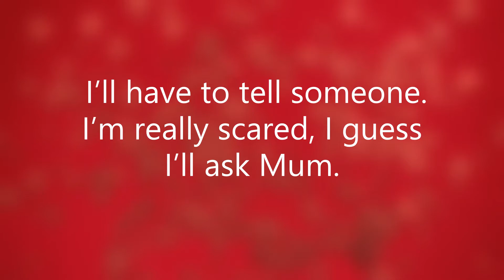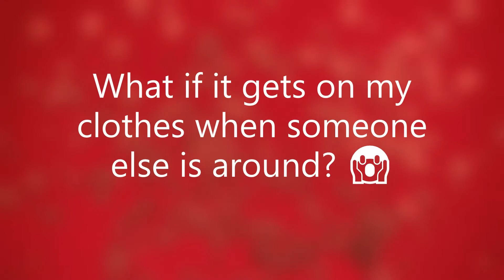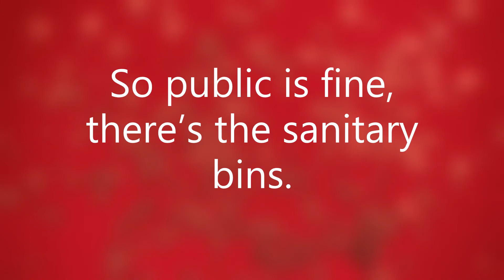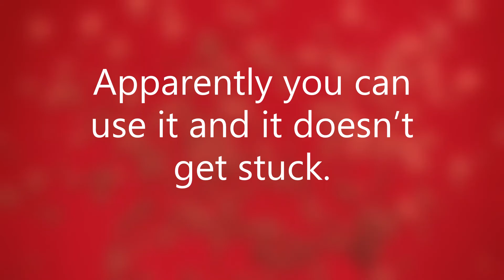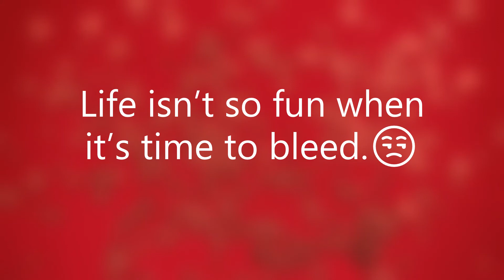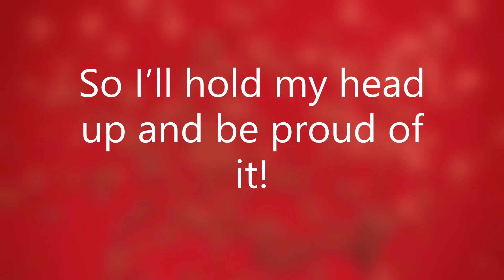Why Is There Blood In My Underwear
A piece about puberty based on my experiences growing up.

Why is there blood in my underwear? Red things should not come out of there.
Did I eat too much? Can that make you bleed? Is my stomach broken? It didn’t hurt when I peed.

I’ll stuff it with toilet paper and pretend it’s not there. The shame of this is just too much to bear. But what if I’m dying? I’ll have to tell someone, I’m really scared, I guess I’ll ask Mum.

A period you say? How long does it stay? Does it last weeks or days? Will it ever go away?

I’ve never bled for 10 whole years. Is my life over now? This is worse than I feared.
They say I’m a lady, but this isn’t for me. I’m fine how I was without this red sea
Who understands women? Definitely not mum. After all, it’s been years since she became one.
Is this happening to my friends? No one’s said anything. Oh my gosh, if someone asks, I’ll deny everything.

Mum gave me this gadget that she said was a pad, but it looks like a nappy, which I think is bad. Which way does it go? How do you know?
And what’s with the wings? I guess it looks like a plane, but how does that help things?

It doesn’t fly when I throw it, but there’s stuff on the back. Hey, it pulls off, how about that? But now it’s all sticky, it’s all mushed together. I guess next time I’ll sort it out better. So, which is the front and which is the back? I don’t see any markings that tell me more about that.

I’ll just shove it in and see how it goes. I can’t say it feels nice, in fact, it’s pretty damn gross.

How do I walk without it making a sound? What if it gets on my clothes when someone else is around? I’ll keep discreetly checking my bum. And if anyone asks, I’ll say, “Yep, I’ve still gone one.”

Which brand do I want? There’s so many in store. And I can’t keep sneaking down this aisle anymore. What if someone sees me? Then they’re all gonna know. See, they’re all whispering, “That girl’s got her flow.”
Okay, these ones will do for me. But how can we pay without them having to see?

I know there are tampons, but that seems insane. You want me to shove that thing up there? Are you out of your brain? You say I can swim if I’ve got that thing in. Actually, it’s not bad, I do feel more clean.

But when I’m out in public, where are the bins? In the toilets, you say? I’ve never seen them. But it’s true, there’s one in each cubicle too! That’s way better than stuffing it behind the loo.

So public is fine, there’s the sanitary bins, but what about when I have to sleep over with friends? Do I shove it up my sleeve until I can throw it away? I mean, I could ask them, but what would I say? “This, is my blood.” Nope, not today.

I got to the toilet without raising suspicion. And now I’m locked in and safe for the minute.
But I can’t take too long or they’re all gonna know. Okay, this is it, I’m ready to go.
I’ve got the thing hidden inside my left hand. Sneaking to the kitchen bin is my plan.

Take a deep breath, this could be the end. If anyone sees me, I’m as good as dead. Come on now, girl, keep a calm head!
Got to the kitchen, but after that dash, I’ve got to make sure it’s buried deep, deeeep in the trash.

I’m really becoming a toilet stealth pro, palming the tampon so nobody knows. But now there’s this thing called a period cup, apparently you can use it and it doesn’t get stuck.
But have you seen the size of that thing? How the heck do you expect me to get that in?

Fold it you say, and there’s multiple ways? This is like an art class that I’m struggling to pass. I can do the C fold, but it won’t come undone, maybe the punchdown will be the one? They say the seven fold helps with the pop, but when I tried, it was more of a flop.

Learning the cup thing wasn’t much fun, but now that I’ve got it, it’s easily done. I don’t have to worry about smelly pads, and I don’t have to sneak tampons past my friend’s dads. The cup’s easy to empty and easy to clean, and I don’t have to touch those sanitary bins. Plus, I can do everything with this beauty in.

Life isn’t so fun when it’s time to bleed, but now I'm equipped with all that I need. I’ll boil my cups and I’m not ashamed to tell anyone when I have stomach pains, because I’m a girl and it’s natural for me. It’s actually a good thing, one day, you’ll see.

Cos now that I’m older, I actually panic, if my period’s late, I get a bit frantic. You know it’s a good sign when you start to bleed, it’s the negative prego test that we all need.

So I’m glad for this thing because it means I’ve got options, I can go for all natural or opt for adoption. But the best part about it is the constant security, knowing it’s not time yet to meet mini-me. So I’ll hold my head up and be proud of it, cos a period ain’t gonna stop me one bit.

 - Lari